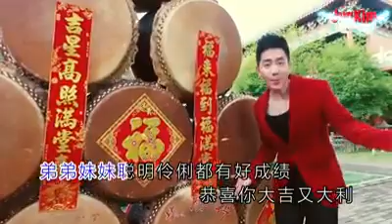Lagu Imlek 2018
Sincia 2018